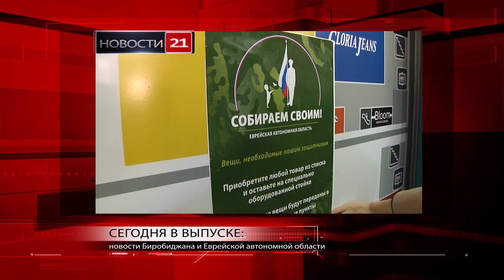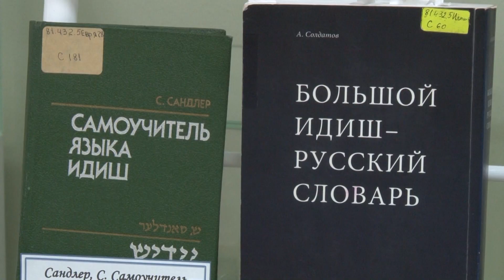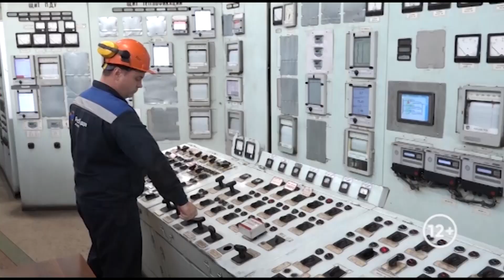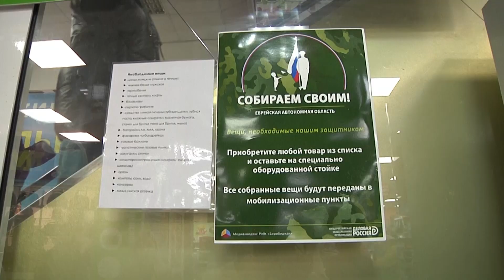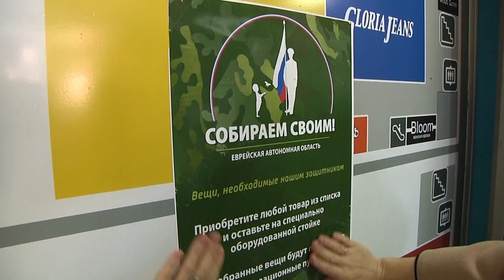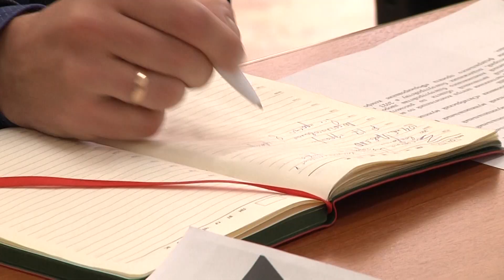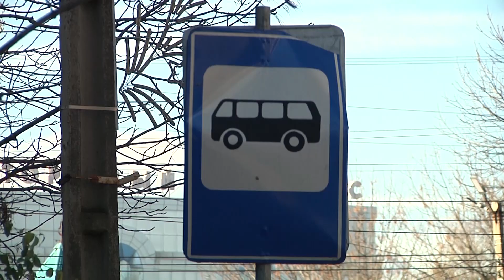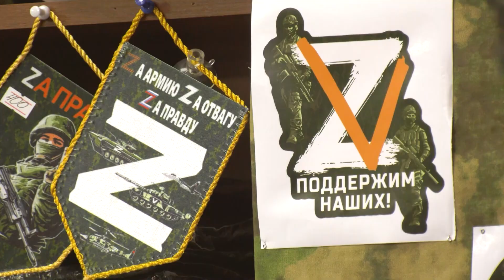Новости 21. События в Биробиджане и ЕАО (итоги недели 26.09.-30.09.2022)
Смотрите в выпуске:
- в благодарность учителю. В Биробиджанской филармонии в торжественной обстановке наградили лучших педагогов года;
- Эс редт Биробиджан! В Еврейской автономии стартовал Второй фестиваль языка идиш;
- тепло и комфорт. В областном центре официально стартовал отопительный сезон. Энергетики заявляют о полной готовности к нему;
- «В здоровом теле здоровый дух». Руководители города посетили открытый урок на новом стадионе лицея №23 Биробиджана;
- Своих не бросаем – своим собираем! Акцию поддержки мобилизованным землякам инициировал медиахолдинг РИА Биробиджан.
- комфортная городская среда с новыми дворовыми территориями. Готовность к благоустройству объектов в 2023 году обсудили в правительстве области;
- минуты долгого ожидания. Как в Биробиджане решают проблему соблюдения графика движения автобусов и чего ждать зимой;
- одежда и снаряжение для мобилизации. Как обстоят дела с наличием этих товаров в магазинах Биробиджана?
- Внимание, забота и самоотверженность. За активную добровольческую работу наградами главы ЕАО Ростислава Гольдштейна отметили жителей области.